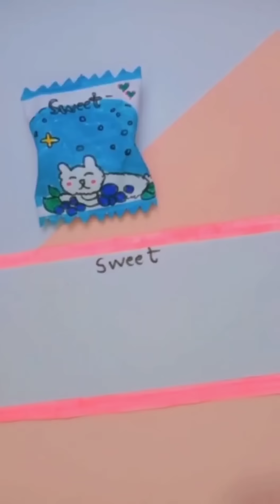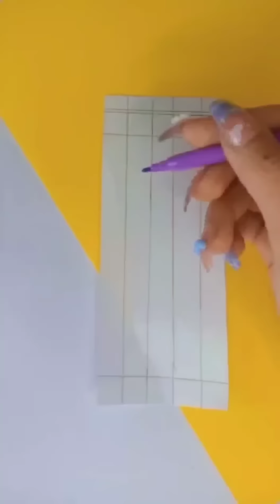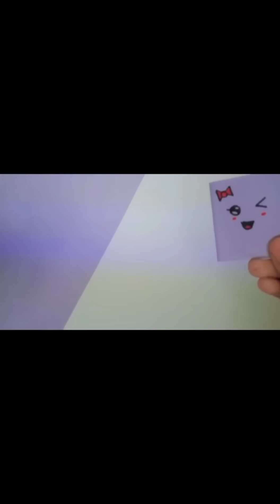easy cute paper crafts /gift origami/pen decor/notebooks/bff card